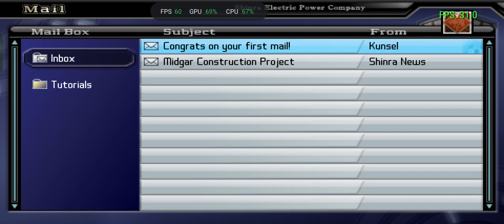Wutai Infiltration Part 1 - CRISIS CORE: FINAL FANTASY VII | PPSSPP | MediaTek Helio G99 (8/128)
Emulator APKs

NOTE !

Emulator Settings
Backend: OpenGL (Best)
Rendering resolution: 4x PSP (1920x1088/1080p)
Skip GPU Readbacks: ✔
Vertex Cache: ✔ (skip if unsupported)
Lazy texture caching (speedup): ✔
Spline/Bezier curves quality: High
Render duplicate frames to 60 Hz: ✔
Buffer graphics commands (faster, input lag): Up to 1
Geometry shader culling: ✔
Hardware transform: ✔
Software skinning: ✔
Hardware tessellation: ✔ (skip if unsupported)
Upscale type: xBRZ
Upscale level: 3x
Deposterize: ✔
Anisotropic filtering: 16x
Lower resolution for effects (reduces artifacts): Balanced (Aggresive for best performance)
Show FPS counter: ✔

Test Device :
Realme 10 (8/128) Rush Black
RMX3630 / MT6789
Realme UI 3.0 Android 12 (RMX3630_11_A.30)
25°C Room Temperature

Antutu Score
387836 Overall Score
107369 CPU Score
91589 GPU Score

2 x Cortex-A76 up to 2.2Ghz
6 x Cortex-A55 up to 2.0Ghz
5W TDP
Mali-G57 MC2 (Valhall)
1100 Mhz GPU Frequency
2 Execution Units
32 Shading Units